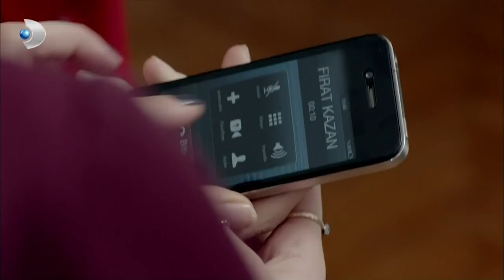Can, Deniz'e Yakalandı - Merhamet Özel Klip